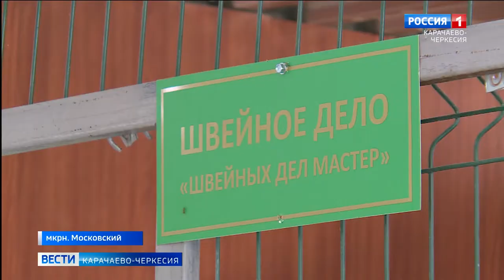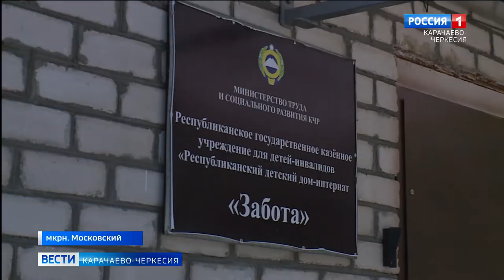Как адаптироваться в быту людям с ограниченными возможностями?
Приспособление людей с ограниченными возможностями здоровья к особым условиям является важным условием реабилитации. Для успешной адаптации в быту, специалисты по комплексной реабилитации в доме-интернате "Забота" микрорайона "Московский" стараются помочь воспитанникам подготовиться к самостоятельной жизни